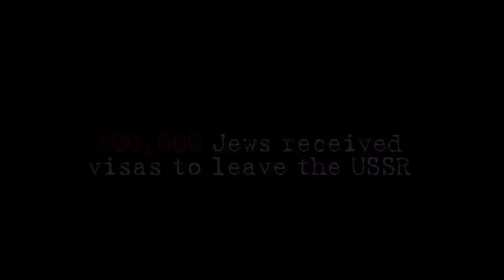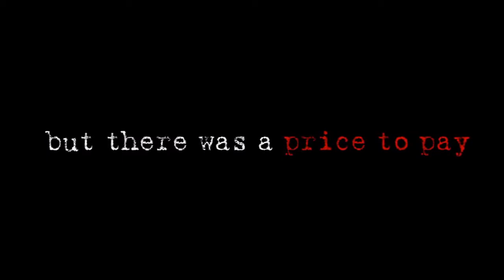TRAILER OPERATION WEDDING my parents & the plane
Hear the story from the man himself: Yosef Mendelevich.
Monday, Nov 6 7:30 pm at 4601 Beach 46th St. in Sea-Gate.